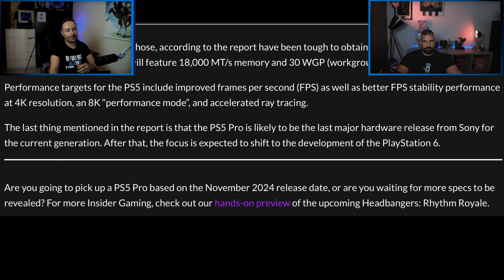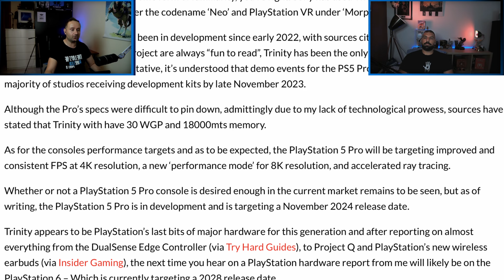Χαρακτηριστικά και Ημερομηνία του PS5 Pro (Φήμη)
► Τις τελευταίες μέρες κυκλοφόρησαν έντονες φήμες για PlayStation 5 Pro - PS5 Pro αλλά και PS5 Slim και όχι μόνο. Πάμε να δούμε ποιες είναι αυτές, τι αναφέρουν και φυσικά να τις σχολιάσουμε.
Με τον Δημήτρη Κάρα. | Instagram | Game IDs ► (PSN ID: kdim87) (Xbox ID: dikakom)
και τον Γιώργο Γ. | Instagram | Game IDs ► (PSN ID: geo-georgiadis )
Ο εξοπλισμός μας:
📷 Sony ZV-E10
📷 Creative Live! Cam Sync 4K